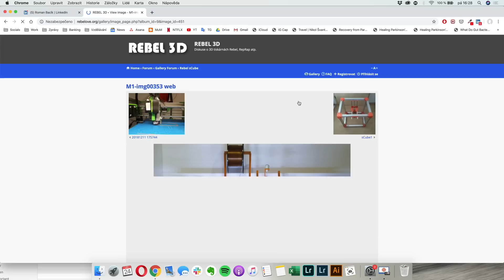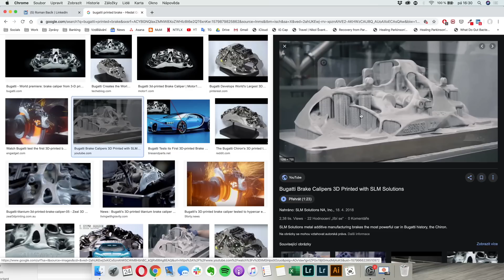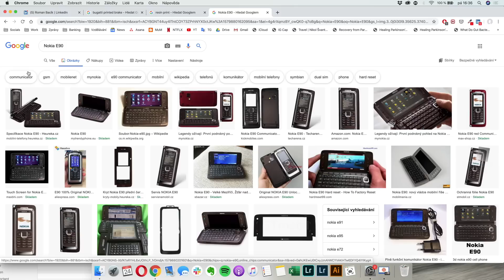BROCAST #39 - Roman Bacík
Drazí posluchači nenáročných programů, vítejte u našeho dalšího technologického okénka. Dalším hostem byl expert na bezpečnost, technologie a 5G sítě - Roman Bacík. A když se nám vyjevila příležitost si pokecat s člověkem, díky kterému nám běží internet v telefonech a v domácnostech a který reálně rozumí tomu, jak wifina funguje, nutně jsme se ho museli zeptat na matku všech konspiračních teorií - Usmaží nám 5G sítě mozky?

A měli jsme kliku, protože Roman za a) neodešel při této otázce ze studia kroutíc hlavou a za b) trpělivě odpovídal na další takové otázky… A tak jsme mohli přijít na kloub tomu, proč právě pátá generace bezdrátových systémů je právě tou revolucí a jak nám tyto sítě změní život. Povídali jsme si také o Tesle Elona Muska, 3D tisku a jeho využití a v neposlední řadě o tom, jaké data poskytujeme výrobcům mobilních zařízení o naší lokaci a jak velký průšvih to může být.

Prostě další super podcast s báječným hostem!